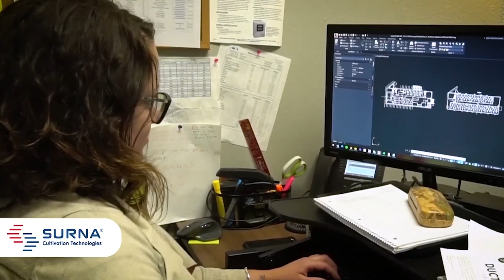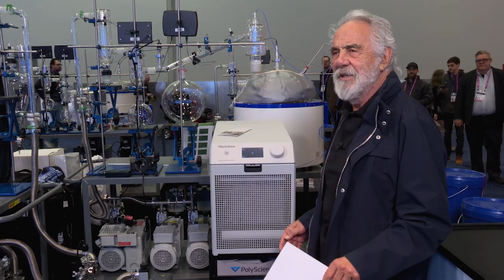Episode 125: DynaVap Founder Discusses Highs and Lows of Vape Tech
Sit down with George Briewa, founder of DynaVap, and C&TT Executive Editor Patricia Miller to explore vaporization. Unlike combustion, which chars the plant material, vaporizers heat flower just enough to activate its effective compounds. Many vapes are electronic, powered by batteries that heat the device to the desired temperature. DynaVap is different, relying on stainless steel manufacturing and a unique design to eliminate the need for chargers and e-waste. Learn more in this vaporizer deep dive.